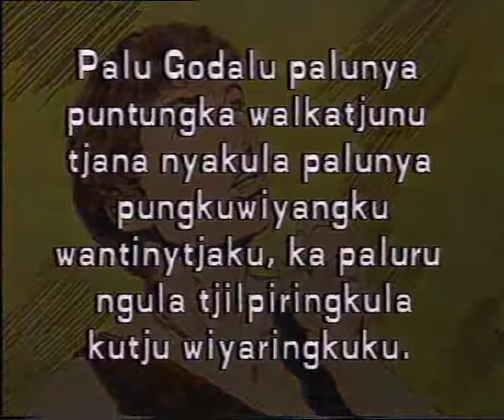4 Adamanya Pula Tjitji Tjutatjararingkunytja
An Old Testament Bible story in the Pitjantjatjara language of Australia.